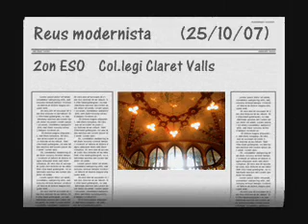Reus modernista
2n ESO B